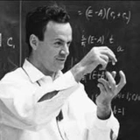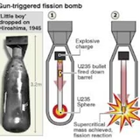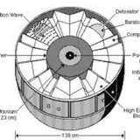Remembering Robert Christy, Eric Lomax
THE ATOMIC BOMB: A CIVILIAN AND A VETERAN

Robert Christy was one of the last surviving scientists of the Manhattan Project, which developed the atomic bombs dropped over Japan. He was recruited by J. Robert Oppenheimer and was present at the Trinity demonstration in July 1945. Meanwhile Eric Lomax was a prisoner of war in a Japanese prison camp helping to build the Burma-Siam Railway, whose life would be saved by the dropping of the bomb. Fifty years later he would meet one of his Japanese captors and go on to write a book about the experience that is scheduled to be made into a movie starring Colin firth and Nicole Kidman.

Robert Frederick Christy (May 14, 1916 -- October 3, 2012) was an American theoretical physicist and later astrophysicist who worked on the Manhattan Project.[1] He was also briefly president of California Institute of Technology (Caltech).
Christy was born in 1916 in Vancouver, British Columbia[2] and attended the University of British Columbia in the 1930s where he studied physics during the blossoming of quantum physics. Following the path blazed by George Volkoff who was a year ahead of him at UBC, Christy was accepted as a graduate student by Robert Oppenheimer at University of California, Berkeley, the leading theoretical physicist in the US at that time.
Christy received his Ph.D. in 1941 and joined the physics department faculty of Illinois Institute of Technology, however he also spent time at the University of Chicago where he was recruited by Enrico Fermi to join the effort to build the first reactor, having been recommended as a theory resource by Oppenheimer.
When Oppenheimer formed the Los Alamos Laboratory as part of the Manhattan Project, Christy was one of the early recruits to join the Theory Group. Christy is generally credited with the insight that a solid sub-critical mass of plutonium could be explosively compressed into supercriticality, a great simplification of earlier concepts of implosion requiring hollow shells. For this insight the solid-core plutonium model is often referred to as the "Christy gadget".[3]
Christy joined the University of Chicago Physics department briefly after leaving Los Alamos before being recruited to join the Caltech faculty in 1946 when Oppenheimer decided it was not practical for him to resume his academic activities. He stayed at Caltech for his academic career, serving as Department Chair, Provost and Acting President.
In 1960 Christy turned his attention to astrophysics, creating some of the first practical computation models of stellar operation. For this work Christy was awarded the Eddington Medal of the Royal Astronomical Society in 1967.
In the 1980s and 1990s Christy participated in the National Research Council's Committee on Dosimetry, an extended effort to better understand the actual radiation exposure due to the Japanese bombs, and on the basis of that learning, better understand the medical risks of radiation exposure.
Christy was one of the last surviving people to have worked firsthand on the Manhattan Project.
Eric Sutherland Lomax (30 May 1919 - 8 October 2012)[1] was a British Army officer who was sent to a Japanese prisoner-of-war camp in 1942. He is most famous for writing a book, The Railway Man, on his experience before, during, and after World War II, which won the 1996 NCR Book Award and the J. R. Ackerley Prize for Autobiography.

Lomax was born in Edinburgh on 30 May 1919. He left school at 16 and joined the Post Office.[2] On 8 April 1936, he became a sorting clerk and telegraphist in Edinburgh.[3] On 10 March 1937, he was promoted to the clerical class.[4]
[edit]Military service

In 1939, aged 19, Lomax joined the Royal Corps of Signals before World War II broke out.[5] Following time in the 152nd Officer Cadet Training Unit, he was commissioned as a second lieutenant on 28 December 1940. He was given the service number 165340.[6] He was a Royal Signals officer attached to the 5th Field Regiment, Royal Artillery. As a lieutenant, he was captured by the Japanese following the surrender of Singapore in February 1942.[5] He, along with the other prisoners, undertook a forced march to Changi Prison.[2] He was then taken to Kanchanaburi, Thailand[1] and forced to build the Burma Railway.[5] On 12 September 1946, it was gazetted that he had been mentioned in despatches "in recognition of gallant and distinguished services while [a Prisoner] of War".[7] He was awarded the Efficiency Medal (Militia) in 1949[8] and was granted the honorary rank of captain.